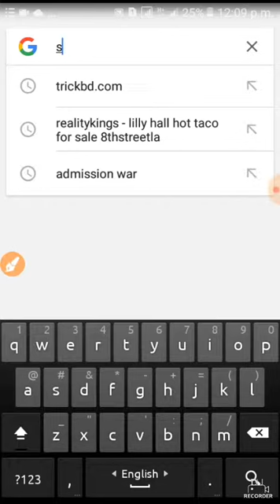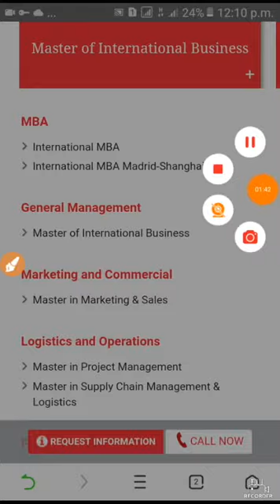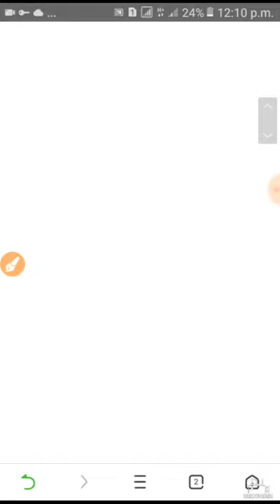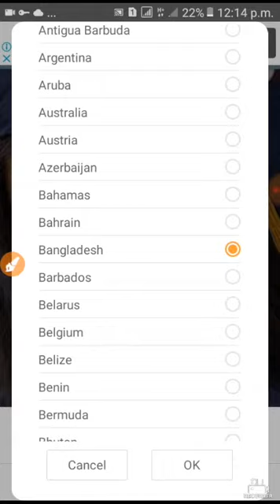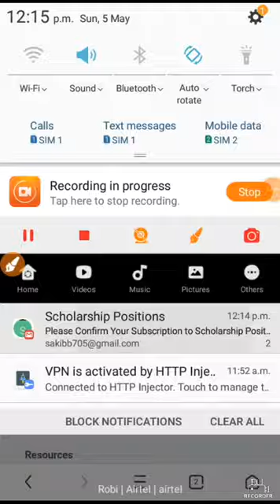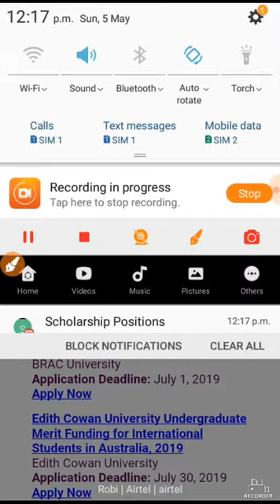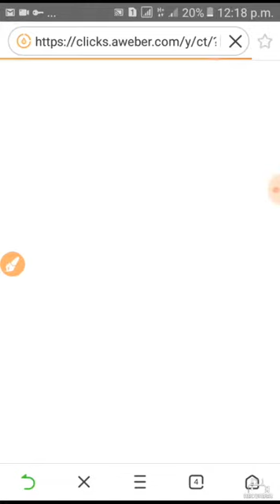Schoolar-Ship এ বিদেশ পড়তে যেতে চান একদম ফ্রীতে।। NO IELTS Free schoolar ship canda germany